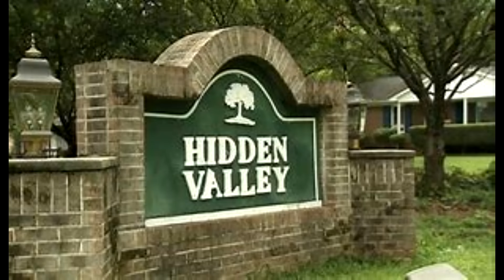Hidden Valley Kings Episode 87 (North Carolina)